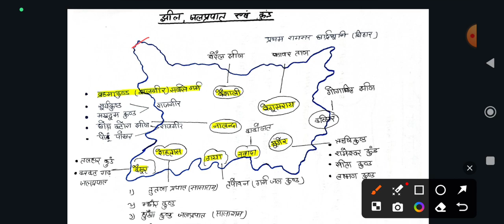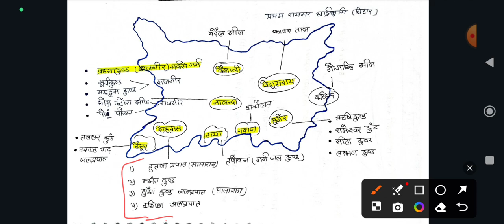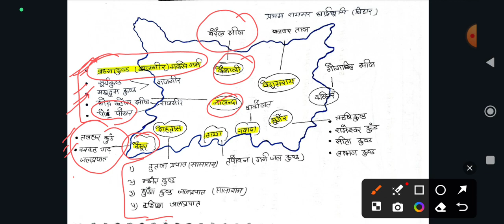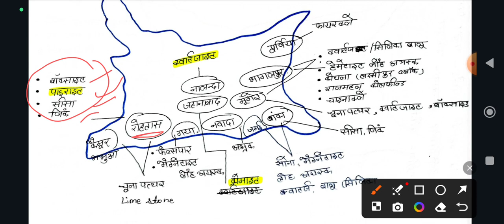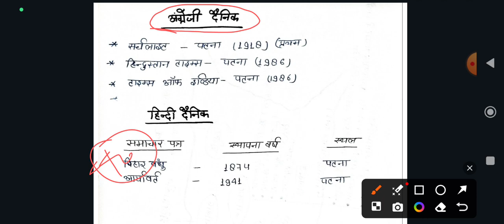बिहार GS MARATHON CLASS bpsctre3 BPSC TRE 3.0 RE-EXAM & BPSCTRE 4.0 ,मिनी MARATHON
बिहार GS MARATHON CLASS bpsctre3 BPSC TRE 3.0 RE-EXAM मिनी MARATHON